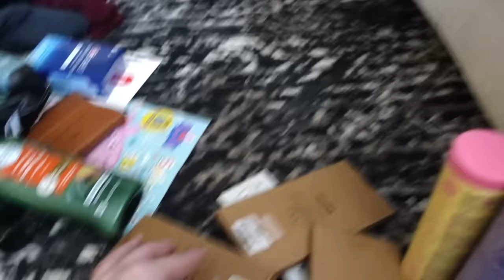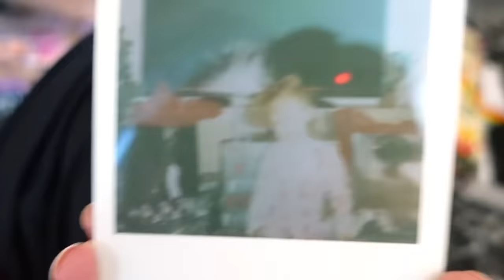Our First Christmas In Our Home With a Toddler and Newborn! | Christmas 2023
Merry Christmas! I hope you all had a great Christmas with friends and family 🙌🏻❤️ hoping the last week of the year is great! Happy holidays!

WE POST TWO TIMES A WEEK

THE DAILY ITEMS I USE:

Thank you all so much for watching it means a lot to me and my little fam!!

Hi! My name is Brooke!! My boyfriend and I, Jason have a 1 year old daughter named Aloura! We became parents at 14 and 15 years old. A few months after my daughter was born I decided to start documenting my life/journey as a young teenage mother! We’ve created so many fun memories that I’ve been able to record along the way! We’re so excited you’ve decided to join us on this journey and can’t thank you guys enough for how much you’ve helped our little family.